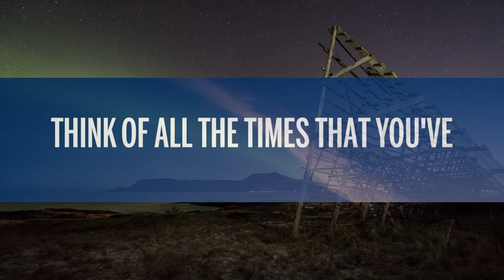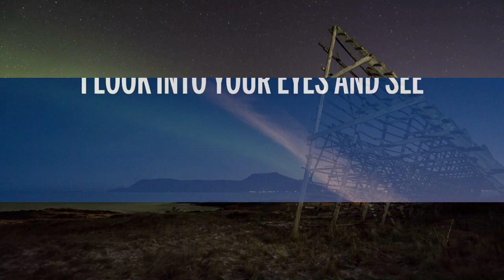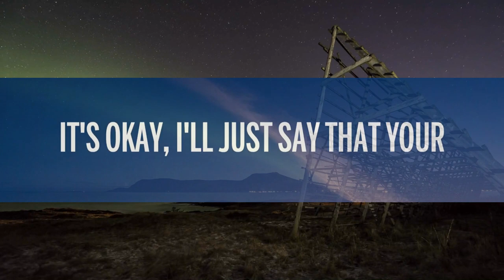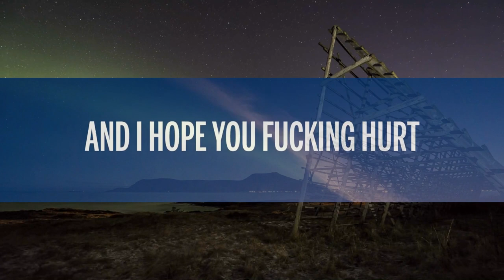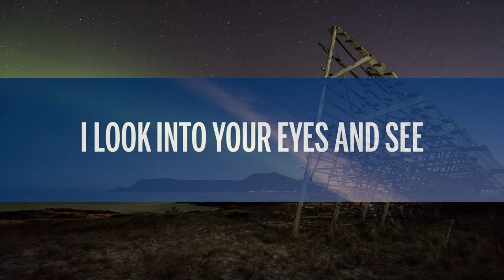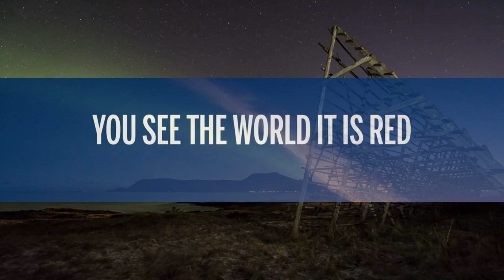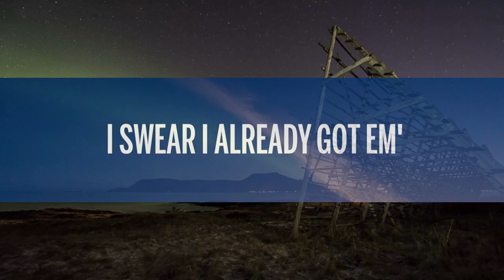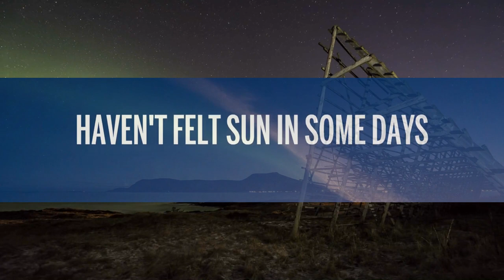Freddie Dredd - Limbo (Lyrics) | [1 Hour Version]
🎤 Lyrics: Freddie Dredd - Limbo